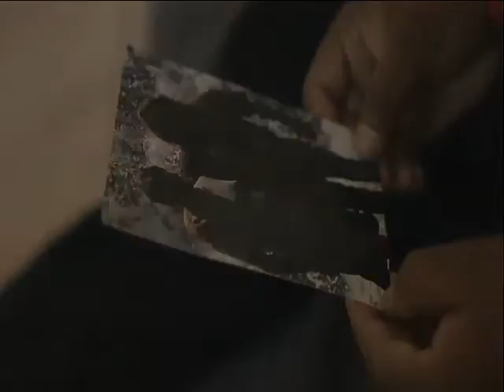Bush knife the rise trailer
man wants revenge for the death of wife so he learns the art of filipino escrima and takes revenge